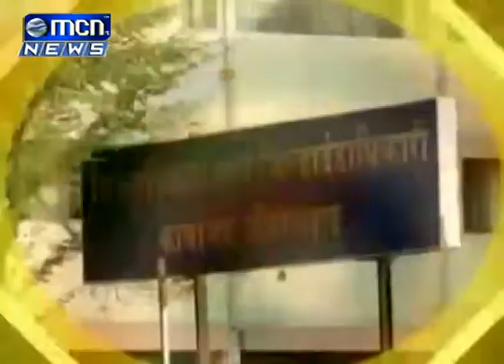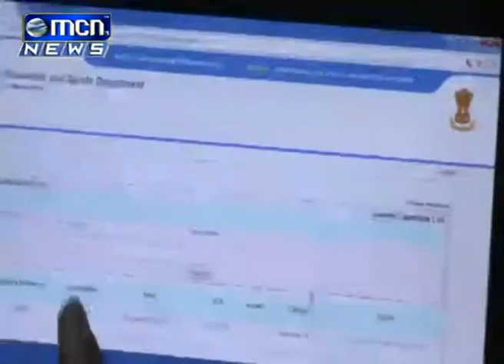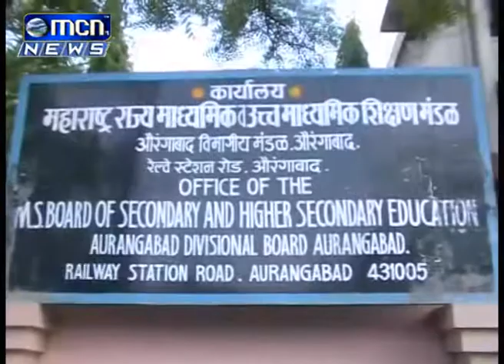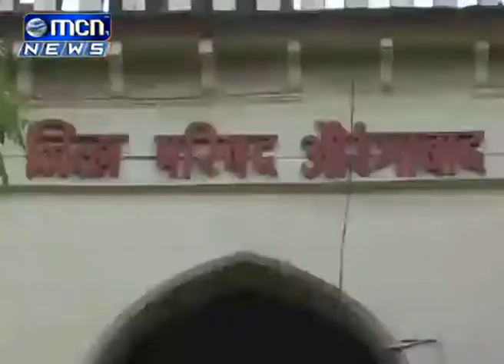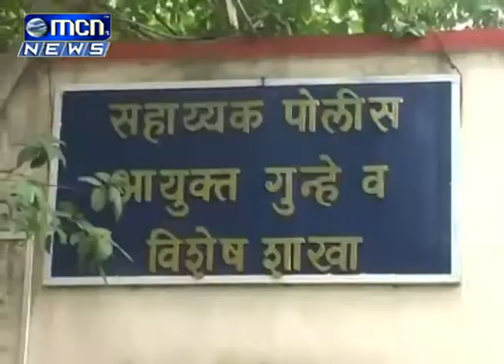24 06 17 Urdu News